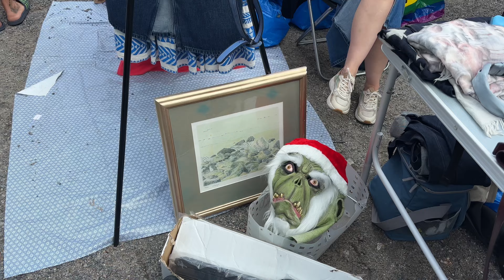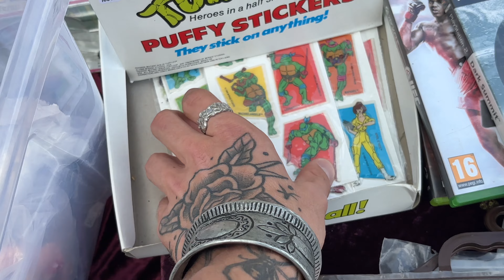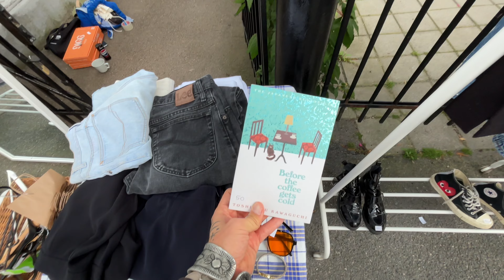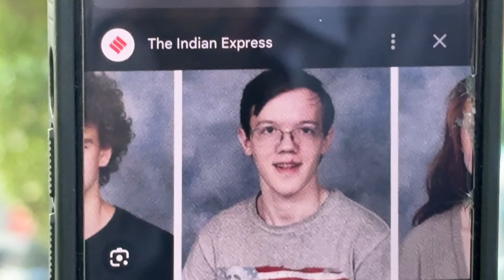day in life - connor in oslo, flea market, concert, thrifting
connor is finally here!! showing him around and doing some thrifting